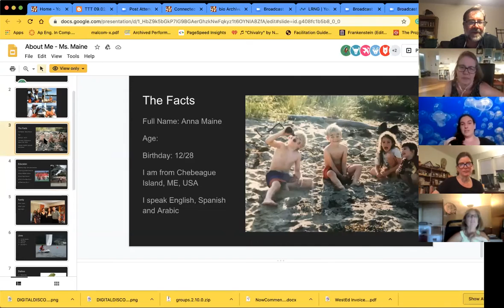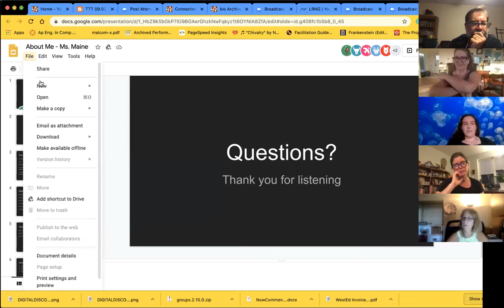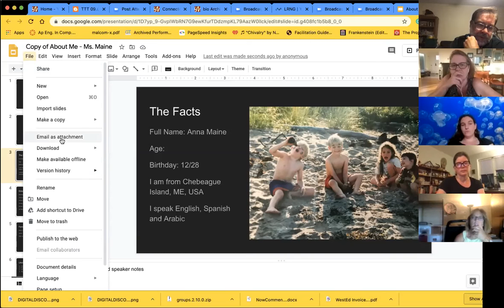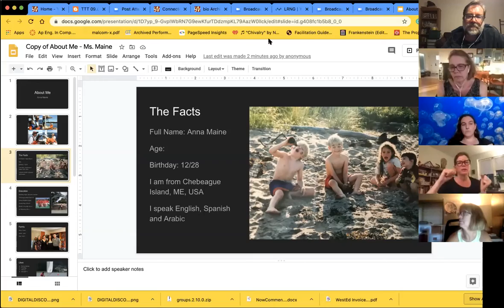TTT 09.02.2020 How Is It Going? Check-In and Talk about Our Next Steps in Planning for the Fall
Carefully, with patience and determination, we move forward.

We invite you to join us on Teachers Teaching Teachers this Wednesday evening at 9E/8C/7M/6P.

Last week we started figuring out this fall together and this week, we plan to follow up with a few different projects that each of us are working on.  Here are a few examples

We will ask Chris Sloan about his work with the Vote by Design curriculum
We'll check in with Janet Ilko and Anna Maine's building community with her ELs and what she's thinking about using Stamped and The Hate U Give
We'll ask Natalia Navarro about here work with The Lemon Grove Incident
We'll talk to Jessica Hernandez-Speer about her work with a Day of the Dead project that she is aiming to sponsor a Day of the Dead Zoom celebration that your students are invited to on Monday, Novembrer 2.
We'll check in with Kiran Chaudhuri on her James Baldwin seminar for 9th graders that will be organized in this group
And more. We welcome you and your projects!

Come learn with us as we see where these tools fit our current classes:
Youth Voices
NowComment
LRNG